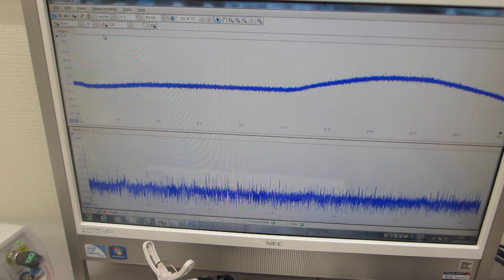５００Ｈｚから３００ＭＨｚの超音波伝搬状態を制御可能にする超音波プローブの伝搬特性（非線形特性、応答特性、ゆらぎの特性、相互作用）